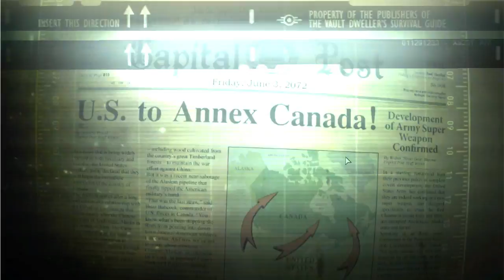Fallout 3 - 66 Surprise!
Fallout 3 is an action role-playing open world video game developed by Bethesda Game Studios, and is the third major installment in the Fallout series. The game was released in North America, Europe and Australia in October 2008. Fallout 3 takes place in the year 2277, 36 years after the setting of Fallout 2 and 200 years after the nuclear apocalypse that devastated the game's world, in a future where international conflicts between the United States and China culminated in a Sino-American war in 2077, due to the scarcity of petroleum reserves that ran the economies of both countries. The player character is an inhabitant of Vault 101, a survival shelter designed to protect up to 1,000 humans from the nuclear fallout. When the player character's father disappears under mysterious circumstances, the leader of the Vault initiates martial law and sends security forces after the player, who is forced to escape from the Vault and journey into the ruins of Washington, D.C. to track their father down. Along the way the player is assisted by a number of human survivors and must battle myriad enemies that inhabit the area, now known as the "Capital Wasteland". .